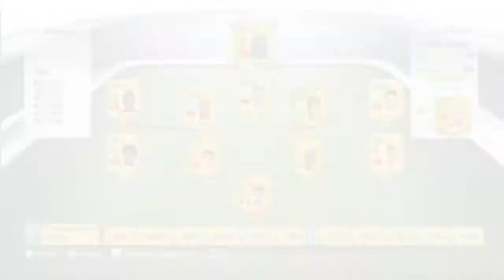BEASTS IN FIFA 14 #2 - EDER 79! - FIFA 14 ULTIMATE TEAM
Can we smash 10 likes for another episode of Beasts in fifa 14?

This series is just basically, where we show you some insane players in fifa 14! There will be some gameplay in the background, and then me and Thomas are on face cam and talking about the player! Hopefully you enjoy it!